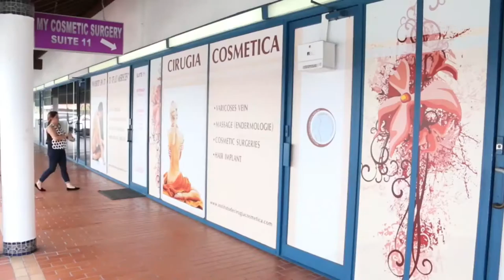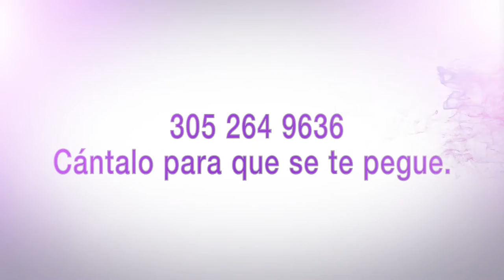My Cosmetic Surgery en el Canal 41 AméricaTeVe.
My Cosmetic Surgery en el Canal 41 AméricaTeVe, bajo la conducción de Susana Pérez, Mariela Valdivia y Rachel Cruz.
Dirección: Brailyn García.